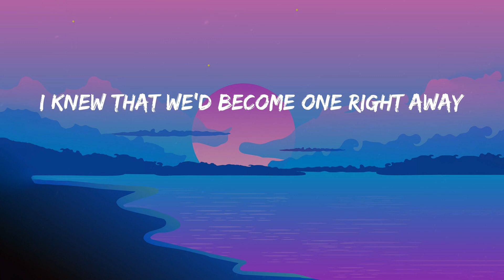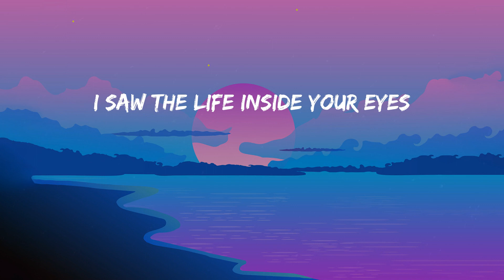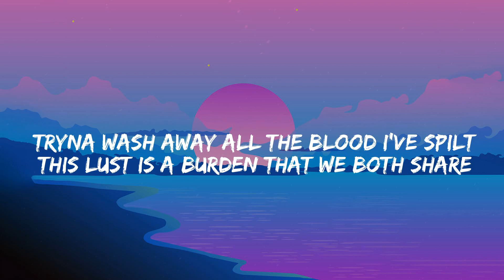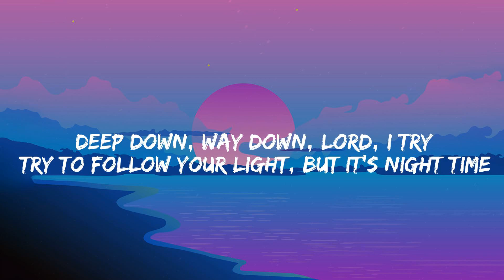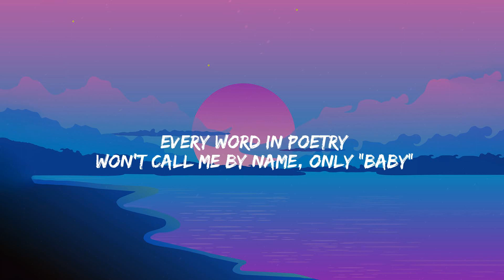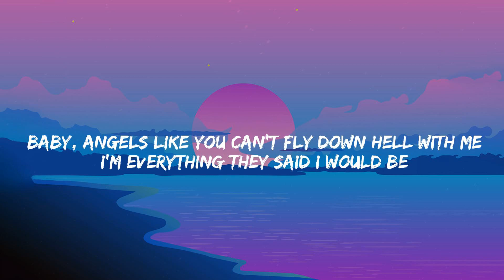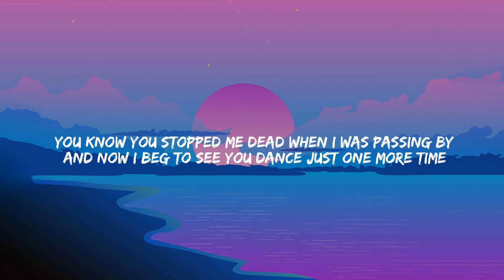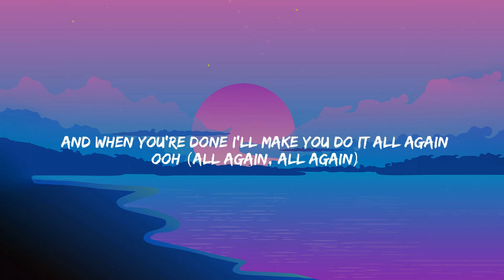Diamonds - Rihanna (Lyrics) David Kushner, Miley Cyrus, Tones and I....